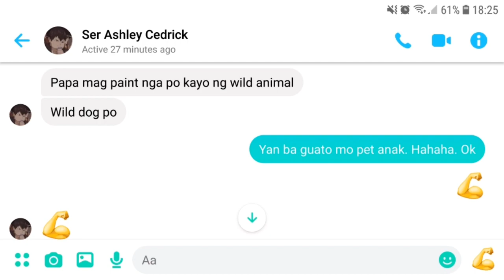3D PAINT HYENA -#44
3D PAINT HYENA